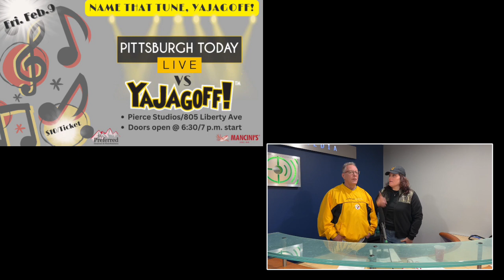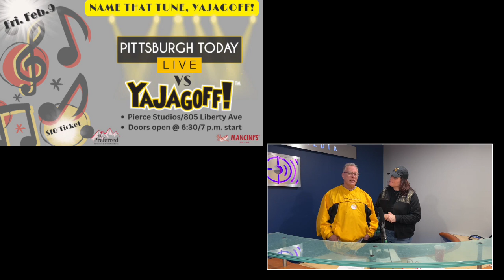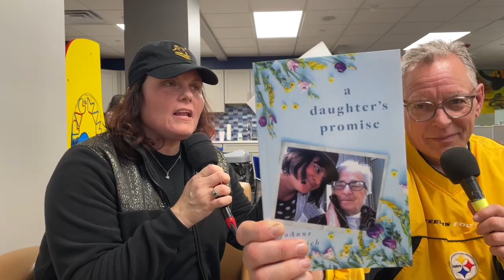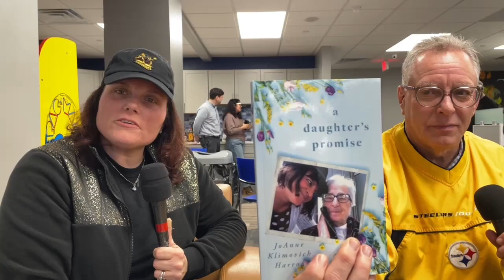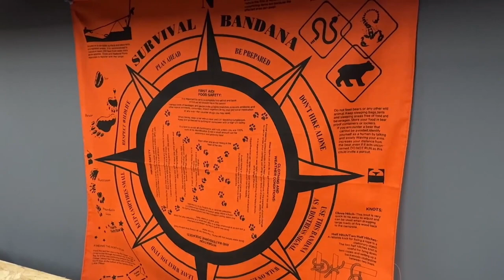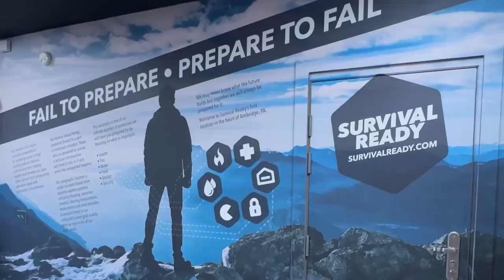YaJagoff Late Night Episode 14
Presented by Rohrich Automotive

SUMMARY: A Daughter’s Promise takes on a whole new meaning with Trib Live veteran writer Joanne Harrop, trust us you will need a tissue or two, as well as a glass or two of wine. Luckily The Indian Somm educates us on how to select, enjoy and even vacuum seal your wine of choice.  Jeremy and Angie from Discover the Burgh joined us in the studio to talk restaurants we gotta try, and Brandon Payne gives another great performance as well as some handwarmers for our junk drawer...from 1996.

Thanks to Q92.9 for giving us a studio and a special thanks to Peoples Gas, call 811 before you dig into any kind of home project, it is the law. Dryer Vent Wizard takes the venting and lamenting out of cleaning your dryers—get that taken care of ya jagoff! Check out our where ya at videos with our jag braggers Tressa Glover, Marcus Cox and Monica Salazar thanks to Dryer Vent Wizard.

WHAT WAS ON THE BLOG:

Worst Robber Disguise EVER?

YaJagoff vs. PTL Game Show: Name That Tune, YaJagoff!

Thread Masters on Talk Pittsburgh

 Question of the day:

What is your go-to cold weather comfort food?

Joanne Harrop: Fashion and features come easy to JoAnne, who has been a reporter for the Trib for more than 25 years. A graduate of Penn State University, she has received numerous awards for her work, most recently the story of her days in lockdown with her mother and received a National Edward R. Murrow Award for excellence in feature reporting. Now it is a relatable book birthed right here in the 412.

Kanika Rautju: The Indian Somm, is a first-generation “Indian Immigrant “on a mission to make wine education unpretentious, approachable and fun.” With over three years of experience, she's had the privilege of exploring more than ten wine regions across the world. Her goal is to bring the world of wine to your table and for everyone to feel welcome.

Angie and Jeremy of Discover the Burgh were live in studio and since it is dry January, they hit us up with some new places to simply nosh.

Brandon Payne: Brandon started playing percussion in high school but put down the sticks and focused on his guitar playing. He plays both cover songs and original music, and is often compared to Zach Bryan, and can be found most often at Helltown in the Strip District.

Kenny Pickett: John and Rach created a makeshift decisionmaker called Kenny Pickett-which is KP on a stick. Our musicians decide their favorite, this or that.

Tonight we are wine connoisseurs, are we fine wine jags or box wine jags? Brandon is a Spanish wine guy!

Thanks to Jared Wickerham for the Kenny Pickett choosing stick.

Plus follow Rohrich.com for all of your vehicle needs.